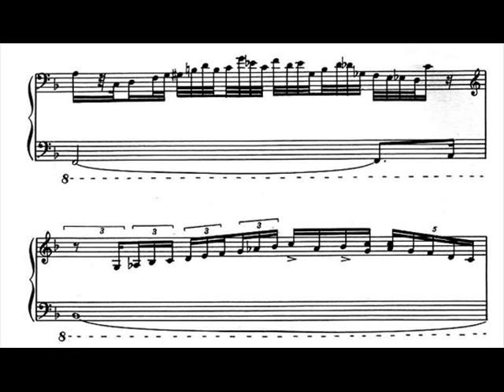Oscar Peterson - Sandy's Blues (transcription)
Original transcription of Oscar Peterson